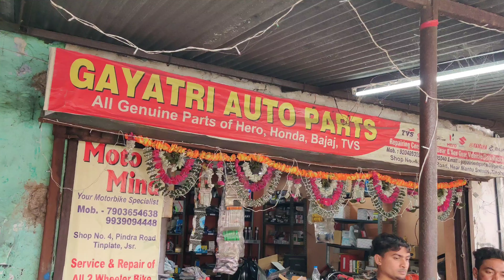🏍️Zx10r Front Brake pads changed 😱||SHUBHAM Vlogs